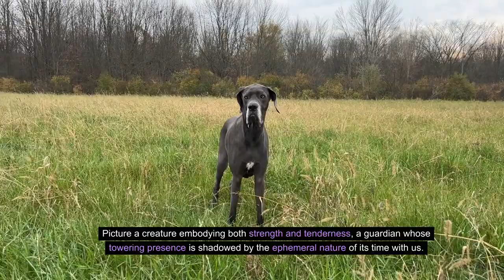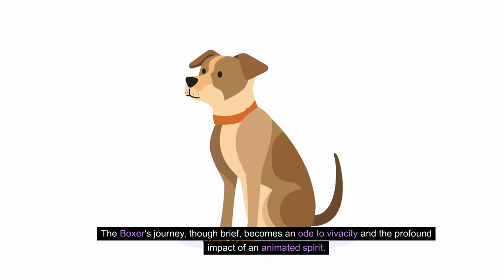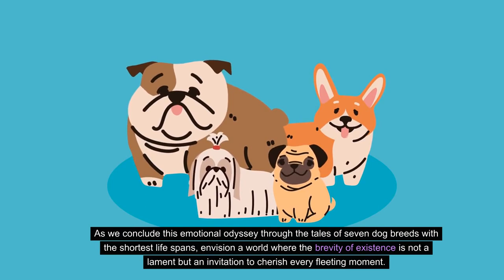7 Dog Breeds With The Shortest Life Spans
In the timeless mosaic of life, our four-legged companions hold a special place, their unwavering loyalty and boundless love weaving threads of joy into the fabric of our existence. Yet, amid the symphony of wagging tails and joyful barks, there exists a poignant reality—certain dog breeds with lifespans as fleeting as the tender moments they grace us with. Imagine embarking on an emotional journey through the stories of seven such breeds, each narrative a testament to the profound impact these furry friends make in the brief chapters of their lives. This exploration is not just a glance into the brevity of their existence but a heartfelt ode to the spirits that, despite their fleeting time, leave indelible pawprints on our hearts.

Dog breeds
Shortest life spans
Lifespan
Breeds
Short-lived
Canines
Short duration
Brief lifespan
Short-lived breeds
Pet longevity
Brief existence
Companion animals
Limited lifespan
Short life expectancy
Short-lived dogs
Pet health
Companion breeds
Pet care
Lifespan comparison
Short dog lifespan
Great Dane
Saint Bernard
Scottish Deerhound
Irish Wolfhound
Boxer
Mastiff
Bulldog The Pet Perspective bully kutta